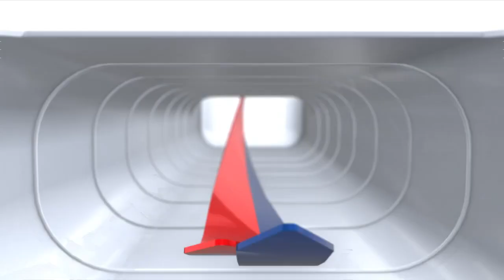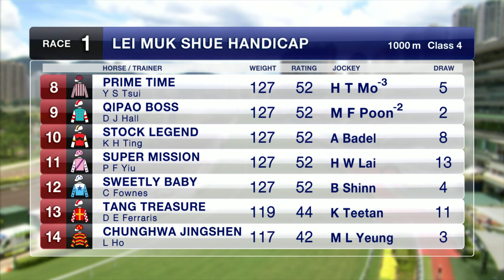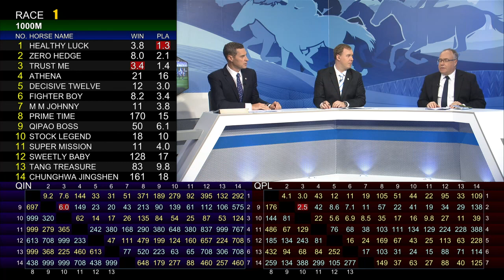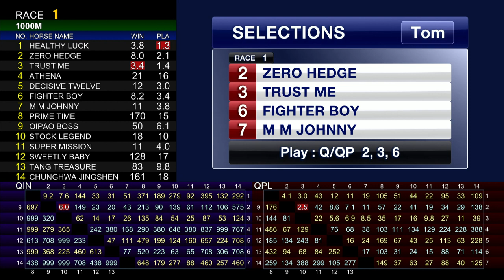[Racing To Win] 19/20 #49 Sha Tin – R1 (1 March)